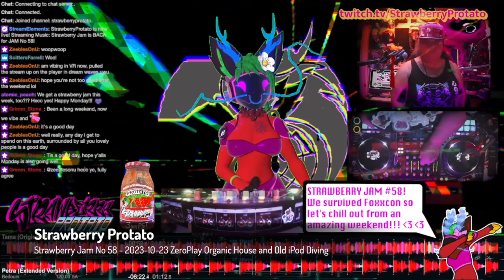Strawberry Jam No 58 2023-10-23 - Organic and Old iPod Diving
Buncha unplayed Organic tracks I had as well as digging into random crap from my iPod from the early 2000s.